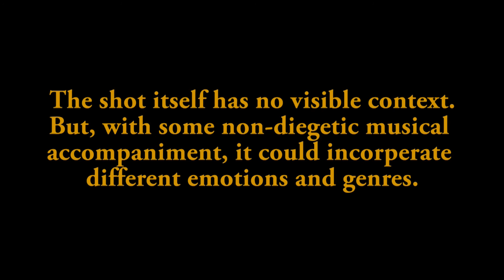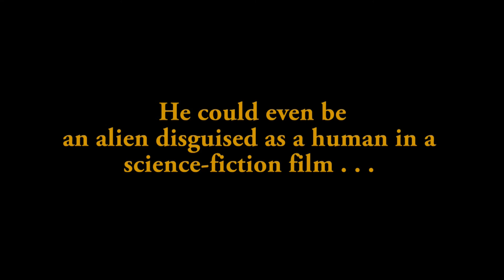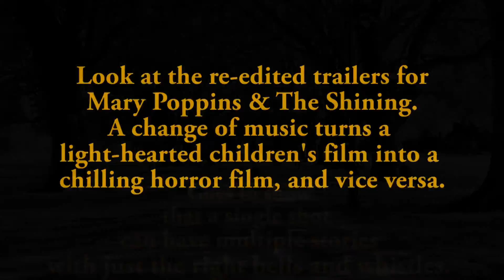How To Interpret One Shot Into Many Stories?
happy 2017, we have some fantastic content lined up for all you lovely people. Starting off with this little film to show just how manipulative a score can have on your visual input. Credit to all the artists featured in the film, whose work is available on various creative commons music sites, so give them some love if you liked their stuff.